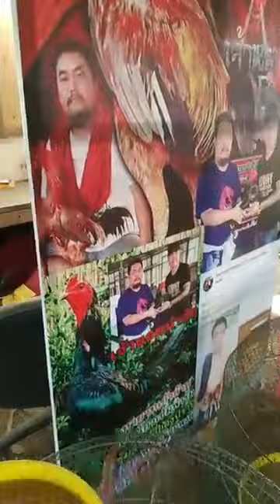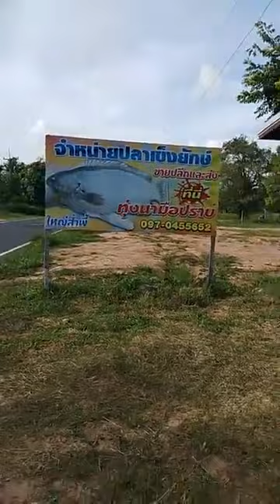มาเด้อตำกล้วย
ติดต่อผมได้ทางช่องทางไลน์ส่วนตัวผมลิงค์นี้เลยครับ
กดตรงลิงค์ภาษาอังกฤษนี้เลย